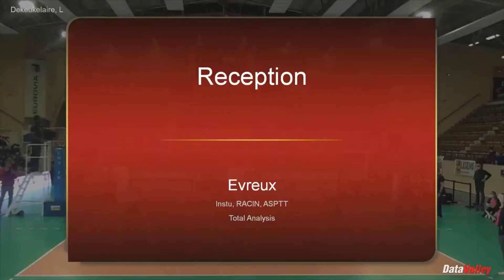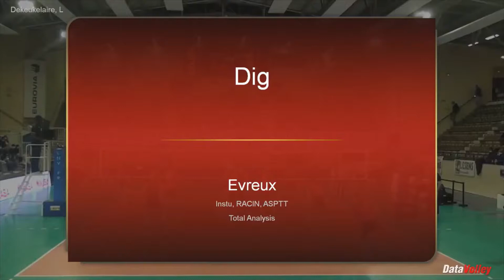Dekeukelaire, L #12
Highlights